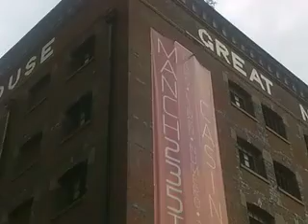Rereadings the movie by JWH Smith: The Great Northern Warehouse